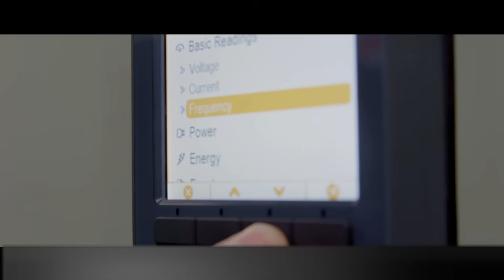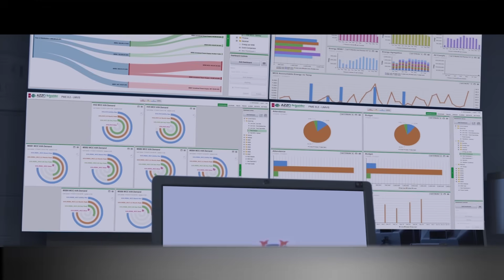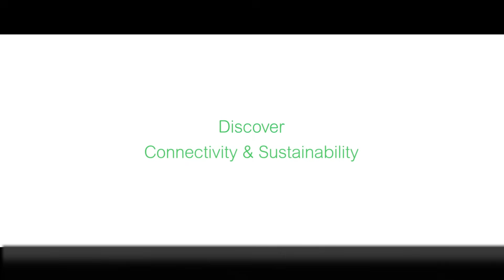IoT EcoStruxure™ at Melbourne Cricket Ground Ensures Sustainability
Melbourne Cricket Ground, the home of Australian sport, is a pioneer in energy efficiency – made possible by Critical Power EcoXpert™, AZZO. An EcoStruxure™ Power architecture was implemented and integrated as a hybrid IoT cloud-hosted portal for power monitoring, energy modelling, water and gas tracking, power quality analytics, and real-time cost modelling – in addition to cost center creation for real-time optimization, billing simulation and verification, historical benchmarking, and sustainability KPI alarming.